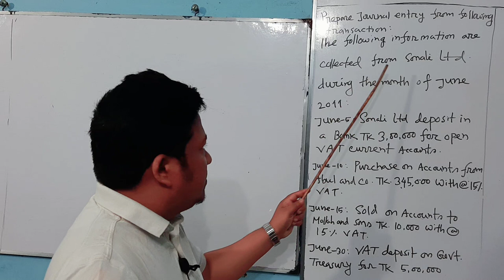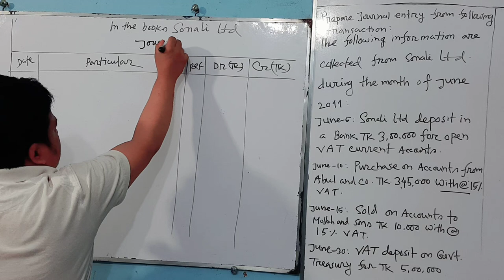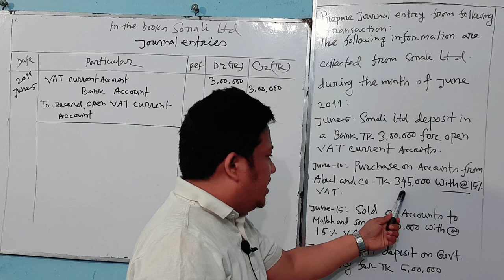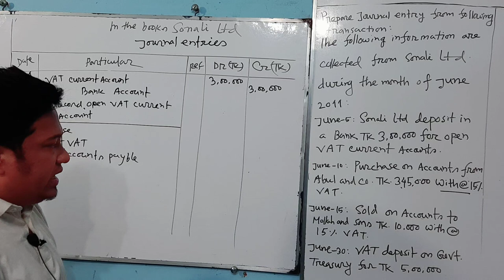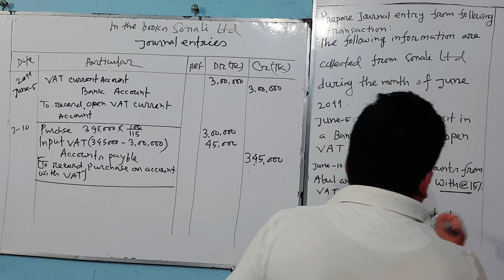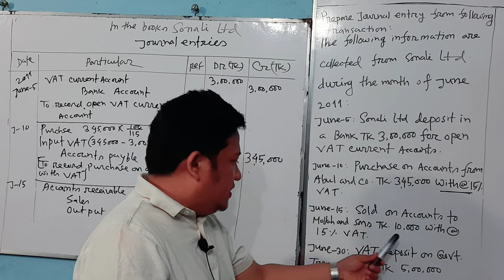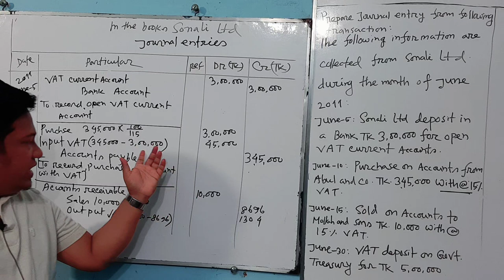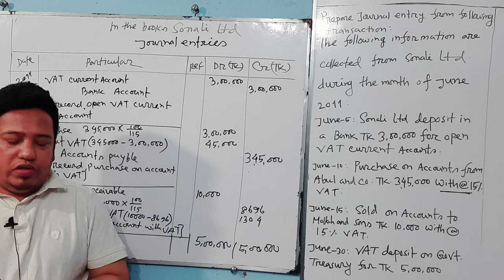BBA/BBS 2ndy:Chapter :9: VAT : (Suggestion :02)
Prepare Journal entry for VAT Current Account,Purchase with VAT, Sales with VAT.